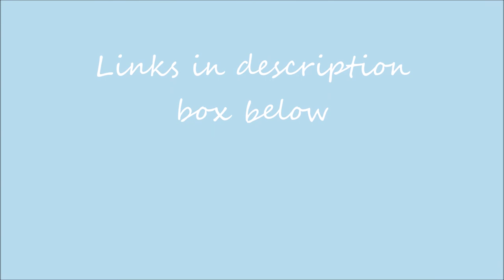Rubber Dance Fly-Fly-Flowers watercolour card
If you like it please let me know :)

Hope to see you soon again!
xx Melina